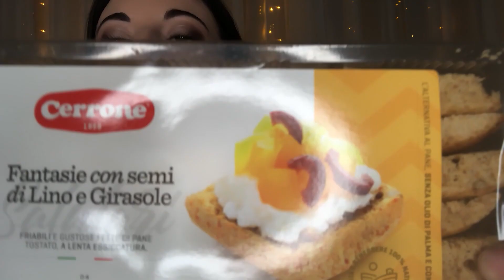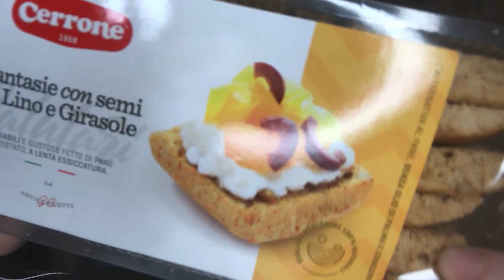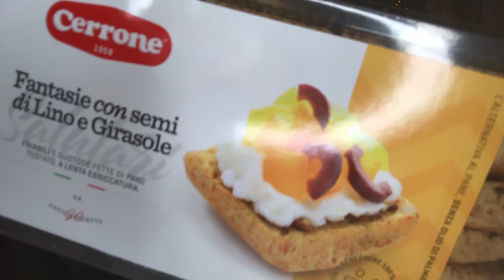TI ADDORMENTO CON I PREFERITI DI APRILE 😴 Asmr Ita ft Alessia Asmr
ecco il mio video sui preferiti del periodo in collaborazione con la mia amica Alessia, spero tanto che il video vi piaccia, bacini dolci. 😘

Ringrazio i miei abbonati ✨
Gioele- ASMR
Gian Mor
Biba’s beauty Elisabetta
Chiara Samorí
MikyS25
Bitsco

canali citati al min 26:00 @HivernalASMR @NinfeaASMR